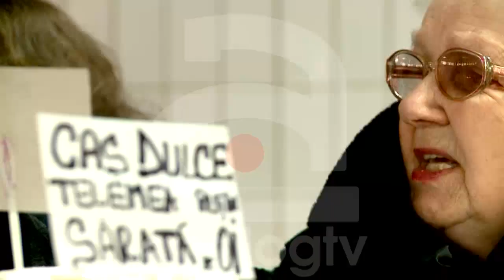DE LA STILOU... LA STÂNĂ